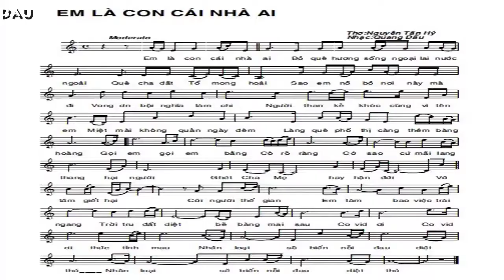[FULL HD]EM LÀ CON CÁI NHÀ AI||SARS-COV-2|| NGẪU HỨNG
HỘI VHNT PLEKU KONTUM
TÁC PHẨM:EM LÀ CON CÁI NHÀ AI
THƠ:NHÀ THƠ NGUYỄN TẤN HỶ
SÁNG TÁC
VÀ TRÌNH BÀY NGẪU HỨNG
NS QUANG DAU HÁT MỘC VỚI GUITARE
PROMOVIES VIDEOKAR NS QUANG DAU